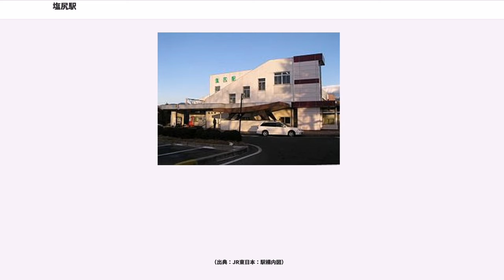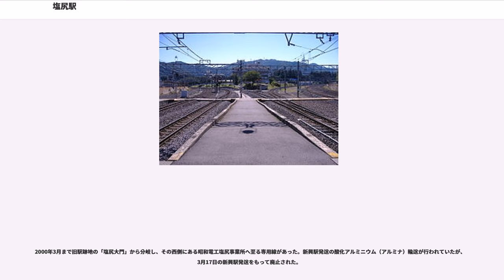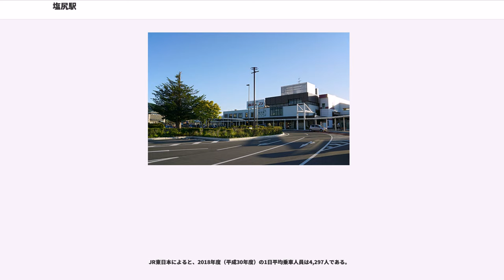塩尻駅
塩尻駅（しおじりえき）は、長野県塩尻市大門八番町にある、東日本旅客鉄道（JR東日本）・東海旅客鉄道（JR東海）・日本貨物鉄道（JR貨物）の駅である。

東京 - 名古屋の二つの都市圏を結ぶ中央本線を所属線とし、当駅を起点として長野県の二大都市である長野・松本方面への篠ノ井線が接続する、要衝となる駅である。また、中央本線はみどり湖駅経由の本線と辰野駅経由の支線が分岐しており、合計4方向へ路線が延びるターミナル駅となっている。

1987年（昭和62年）の日本国有鉄道（国鉄）の分割民営化以降、中央本線の旅客営業においては当駅がJR東日本とJR東海の境界駅となっており、当駅より東（東京側）の本線と辰野駅経由の支線および篠ノ井線はJR東日本が、西（名古屋側）はJR東海が管轄している。中央本線のうちJR東日本の管轄部分を中央東線（ちゅうおうとうせん）、JR東海の管轄部分を中央西線（ちゅうおうさいせん）と呼び区別することがある（東線・西線の呼称は国鉄時代からある）。当駅施設はJR東日本が所有・管理しており、JR東日本・JR東海の管理境界点は中央西線の第一場内信号機のところに明示されている。また4方向ともJR貨物が第二種鉄道事業者として貨物営業を行っている。

特急列車は一部を除く「あずさ」と全ての「しなの」が停車する。普通列車は中央東線（本線）・中央西線それぞれから来る列車のほとんどが篠ノ井線を通じて松本駅まで乗り入れているのに対し、中央東線・中央西線を当駅でまたぐ定期列車は存在せず、運行系統が完全に分断されている。

中央本線の辰野経由の支線（旧線）を含めた当駅以東と篠ノ井線松本駅までが東京近郊区間となり、東京近郊区間の駅では最も西に位置する。中央本線当駅 - 中津川駅間や辰野経由の支線では交通系ICカードを利用できない。

直営駅（駅長配置）であり、管理駅として中央本線みどり湖駅、辰野支線辰野駅 - 小野駅間、篠ノ井線広丘駅を管理している。

駅舎内にはみどりの窓口（営業時間 6：00 - 21：40）、指定席券売機、自動券売機、エレベーター（改札内外）が設置されている。2005年（平成17年）12月19日には自動改札機が設置された。待合室・ホーム上にはキオスク・売店「NewDays」・立ち食いそばがある。改札の外とホームにトイレが設置されている（3番線・4番線ホームを除く）。多目的トイレは改札外にある。

3番線、4番線ホームには、「一駅一名物」として、塩尻特産のブドウ（メルロー種）の木柵があり、地元の人々が管理している。秋には収穫も行われる。
かつては中央東線寄りに駅施設が置かれていたが、1982年（昭和57年）5月17日に現在地となる篠ノ井線側に移転して、中央本線は当駅でスイッチバックする線形となった。旧本線も連絡線として存置され、デルタ線を形成している。

駅施設の移転後、塩尻駅をまたいで中央東線と中央西線を直通運転した営業列車は臨時急行「たてしな」（1986年7月19・20日に名古屋駅 - 小淵沢駅間で運転）と臨時特急「あずさ木曽号」（2001年9月8・9・15・16日に東京駅 - 上松駅間で運転）、臨時特急「木曽あずさ号」（2017年7月1・2日・8月26・27日・9月9・10日に新宿駅 - 南木曽駅間で運転）、臨時特急「諏訪しなの号」（2017年7月8・9日・9月23・24日に名古屋駅 - 茅野駅間で運転）だけである。この両路線を結ぶ連絡線は塩尻駅の東京・名古屋寄りにあるため、直通運転するには以下のいずれかの方法以外ではできない。
なお、塩尻駅で方向転換をして中央東線・中央西線の直通運転をする場合は全方向に対応している4番線を使用する必要がある。

移転前は、島式2面4線（ホーム間にある中線を含めれば5線であるが、番号には数えられていなかった）を有する地上駅で、中央本線の東京方面（中央東線）と名古屋方面（中央西線）がスルー可能な配線になっており、その一方で中央西線と篠ノ井線の間を直通する列車（「しなの」・「ちくま」など）は、スイッチバックを強いられていた（東海道新幹線開業前は中央本線も東海道本線の迂回路線としての機能を兼ねていたため）。ホームは、主に1・2番線が篠ノ井線下り（篠ノ井方面）、3番線が中央...